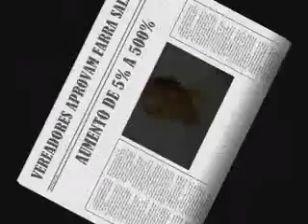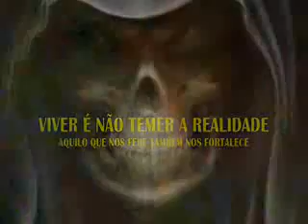VPR MP 20 09090844 44º SILVIA BIANCK Matricula 26905